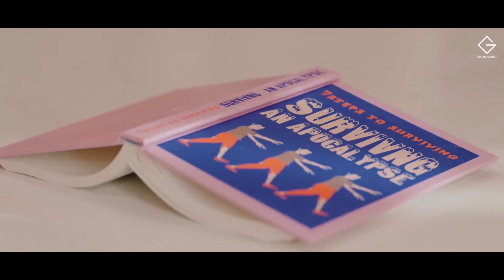IVE & LESSERAFIM & Kep1er & NMIXX & CLASSy 'Monster Rookies 2022' (Mashup)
THIS IS SOOOO EXPERIMENTAL, hope you all like it

THE VIDEO IS SUPPORTED BY MY PATRONS:
Alexander Vaca, No Solo Stans, Jacob Shaffer